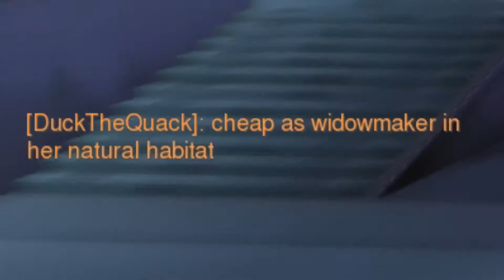WIDOWMAKER HIGHLIGHTS | Overwatch